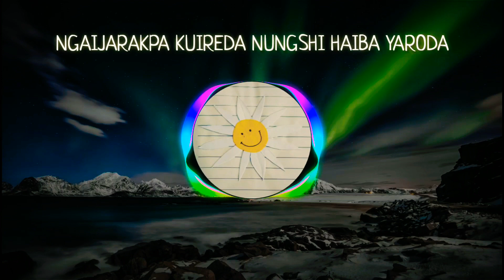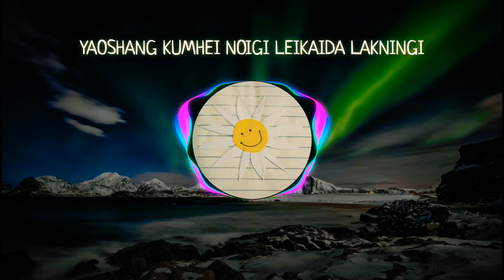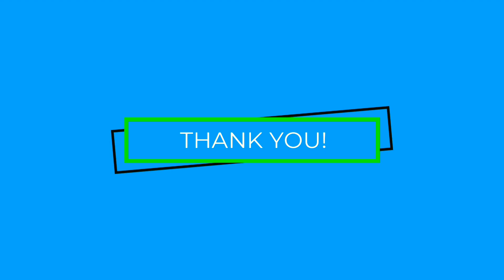Ngaijarakpa Kuireda | Kenedy Khuman | Lyrics | Manipuri Song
Lyrics video of Ngaijarakpa Kuireda by Kenedy Khuman.
All rights and copyrights go to the owner of the song.